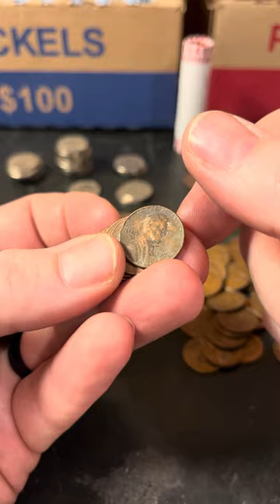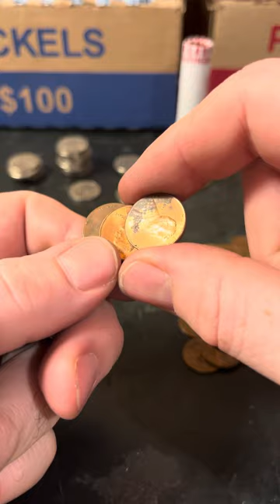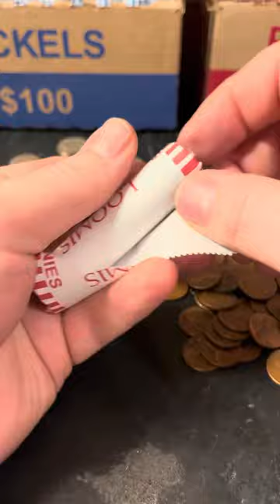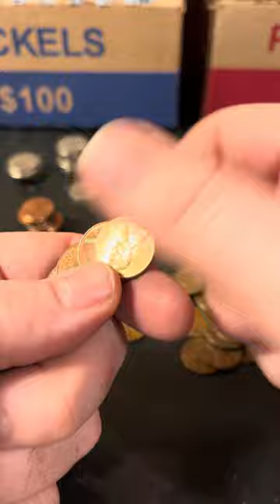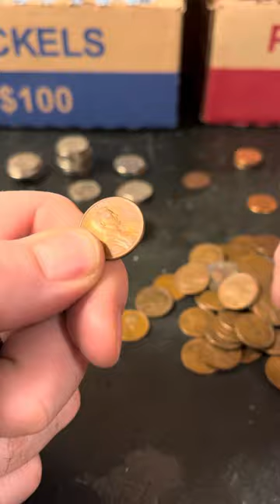313! 2 penny rolls to hunt